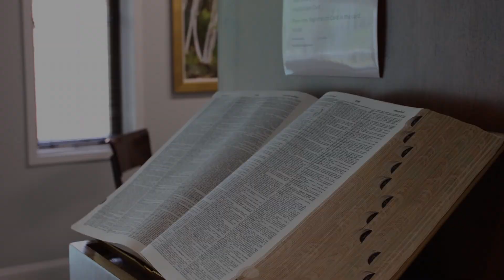Daily Devotional #476 - Revelation 21:1-22:5 (Part 2) - The New City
Today, Dr. Thomas continues his four-part series on Revelation 21:1-22:5, reading through the descriptions of the holy city, the new Jerusalem. Dr. Thomas will be continuing his discussion on the same passage in tomorrow's devotional.